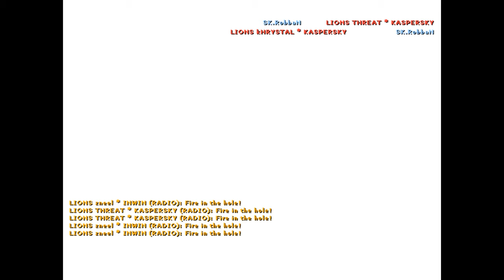LIONS FYRR73 vs. SK Gaming (IEM6 GC Kiev 2012)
CS 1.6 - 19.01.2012 : LIONS vs. SK Gaming
Lineup:
LIONS zneel

LIONS fYRR73

LIONS kHRYSTAL

LIONS niko
LIONS THREAT